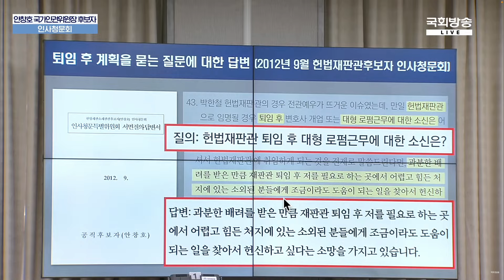'돈많은 성범죄자의 가벼운 처벌이 성범죄를 확산한다' 소외된 사람 돌본다더니 전관예우 변호사로 유명리조트 회장 아들 성범죄 변호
#(주)시사타파미디어 회원가입 ARS 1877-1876